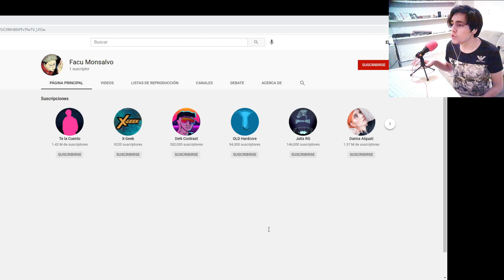RESEÑA SIN SPOILERS GODZILLA VS KONG MI REGRESO AL CINE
Únete a este canal para acceder a sus beneficios:
MUSICA GRACIAS A:
Nessli46